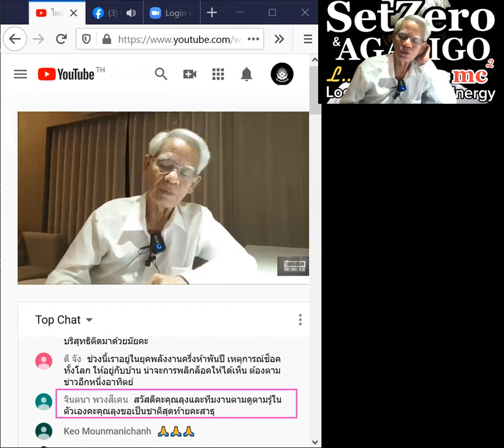ชาติสุดท้ายกันเถอะ/หุ้นส่วนความคิดพิชิตความเข้าใจกันไหม่ I ภาษาลุงหงอกกิ๊กก๊อก I 11พย63 I 24Hrs